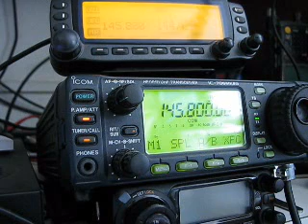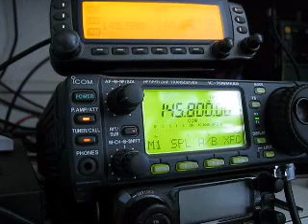International Space Station - Richard Garriott - W5KWQ with PS8RF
PS8RF talking to Richard W5KWQ on aboard the International Space Station - Amateur Radio. ISS PASS 6.1 ELv, 17:46 UTC, 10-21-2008. Special Thanks to ARISS (  ISS - Amateur Radio on the International Space Station ). Great.